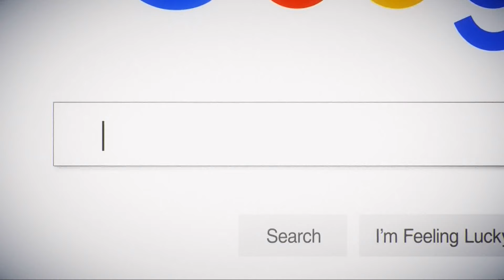Eli Manning Odell Beckham Dirty Dancing Super Bowl commercial endzone celebration in HD 4K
End of 3rd quarter aired a commerical of Eli Manning (as Patrick Swayze) and Odell Beckham Jr. (as Jennifer Grey) along with Landon Collins and offensive line performing the final dance in Dirty Dancing.